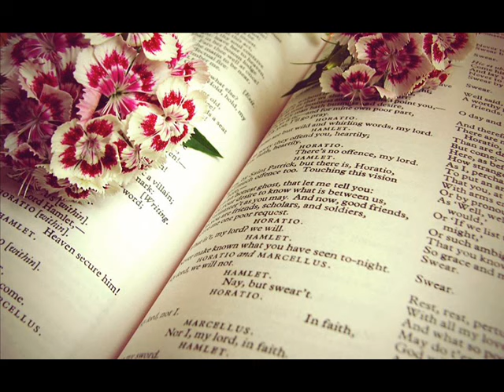Panis Angelicus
Panis Angelicus / Cesar Franck

Tenor Hong Byun